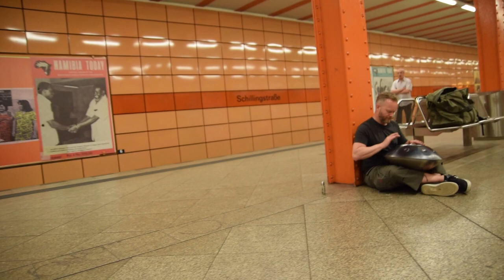Peter Stavrum Handpan performance Berlin U-Bahn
waiting for the train playing my newly bought handspan from Innersound in Berlin